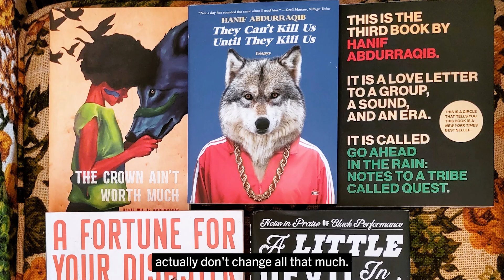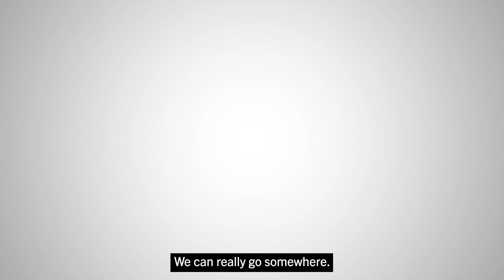Hanif Abdurraqib, Music Critic, Essayist, and Poet | 2021 MacArthur Fellow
MacArthur Fellow Hanif Abdurraqib is forging a distinctive style of cultural and artistic criticism through the lens of popular music and autobiography.